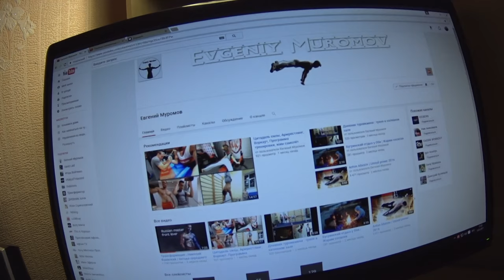Как увеличить подтягивания?! Вызов - Максимум Подтягиваний за 2 мин. Archo Morris VS Просто Саня!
Друзья, в этом видео вы увидите баттл в подтягиваниях, а также услышите технику, как увеличить подтягивания! Методика 100% рабочая! Я за 2 недели увеличил подтягивания на 11 раз!!! КОСМОС! Бомбим до 50 раз!!!

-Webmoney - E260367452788